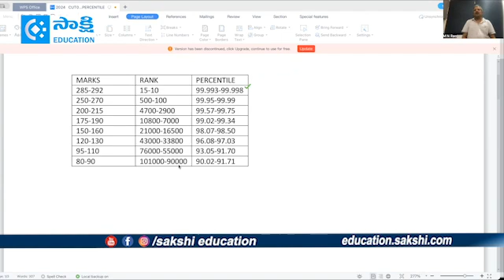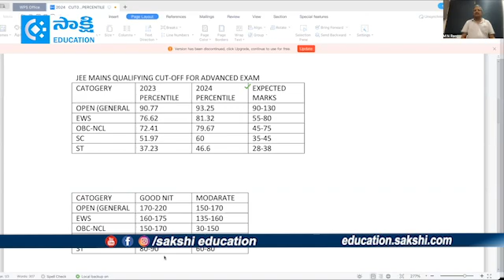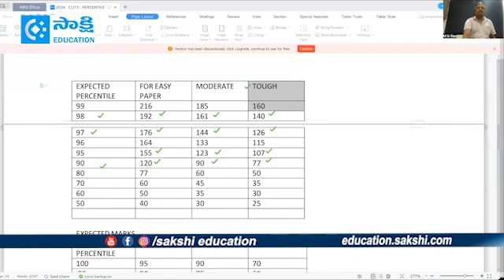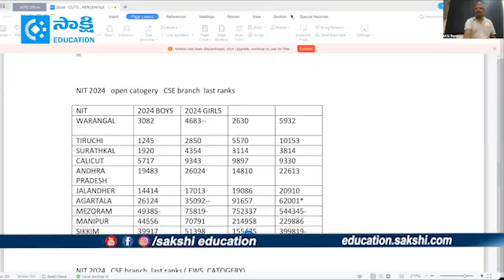JEE Main Exam 2025: MARKS VS RANK VS PERCENTILE 2025 | క్వాలిఫైయింగ్ మార్కులు ఇవే..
స్టూడెంట్ వర్రీ అవ్వాల్సిన అవసరం లేదు..